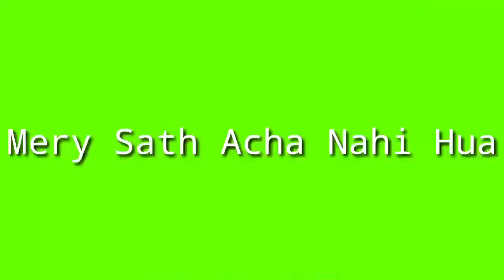Going to swimming pool 🏊 with Friends | Funny swimming Vlogs | Swimming pool enjoy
Going to swimming pool 🏊 with Friends
Funny swimming Vlogs
Swimming pool enjoy